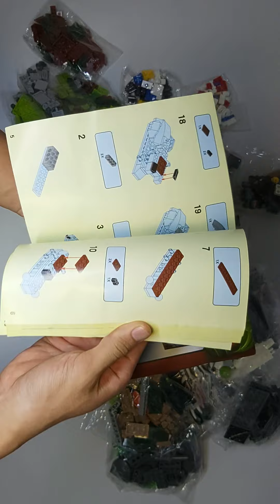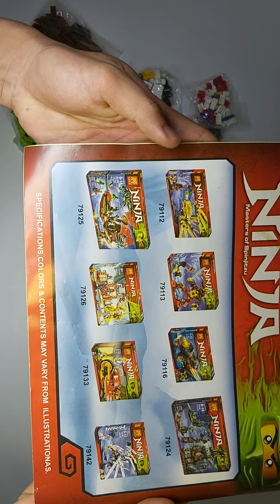Bên Trong bộ LELE 79132 có gì⛩⛩??🔥🏝Đây có phải HÓA THẠCH SỐNG của dòng NINJAGO!!🇻🇳